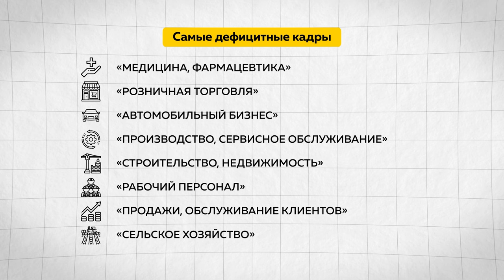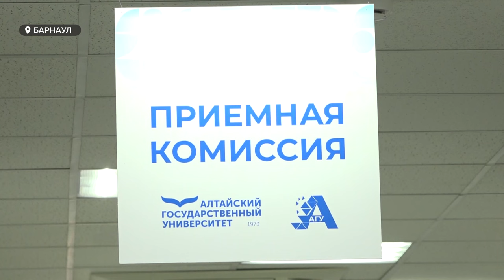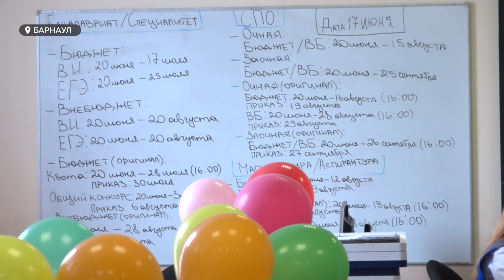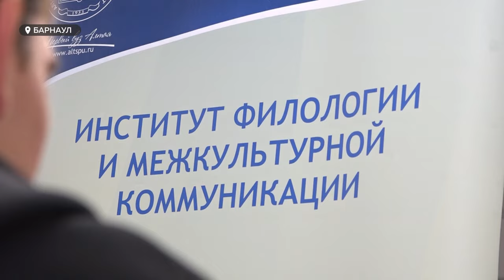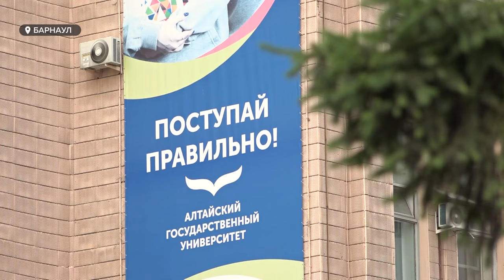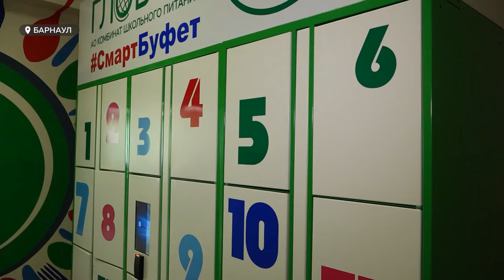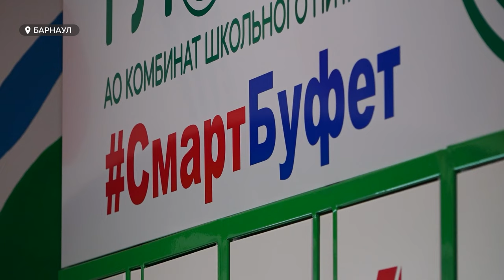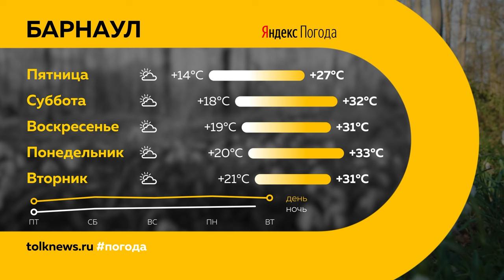День с Толком 20.06.2024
Смотрите в выпуске:
00:00 Начало
00:19 Анонсы
00:48 Кадровый кризис
01:46 Стартовала приемная кампания
05:34 Рейд по мототранспорту
07:44 Смарт-буфет в школе
10:58 Стерилизация животных
12:24 Конкурс на лучшую сиделку
15:44 Благоустройство дворов
18:22 Отремонтируют памятники Ленину
19:05 Ремонт музкомедии
20: 30 Погода